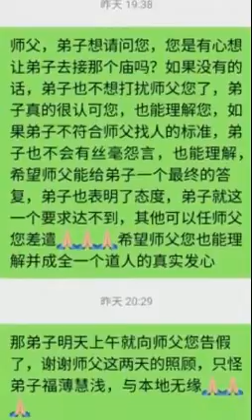四川一尼姑实名举报某和尚骚扰恐吓